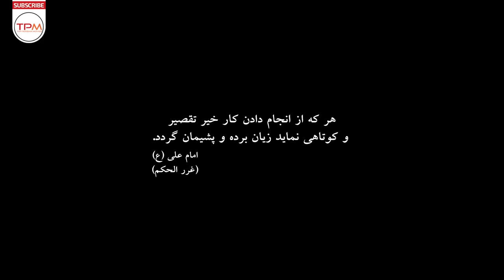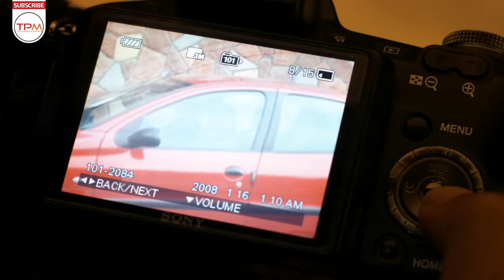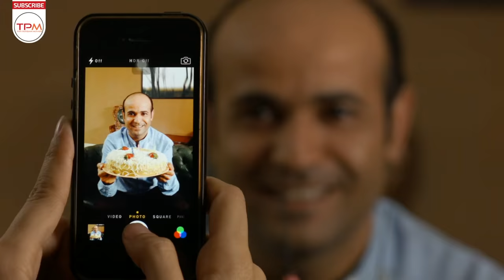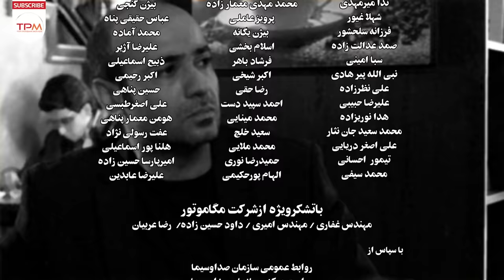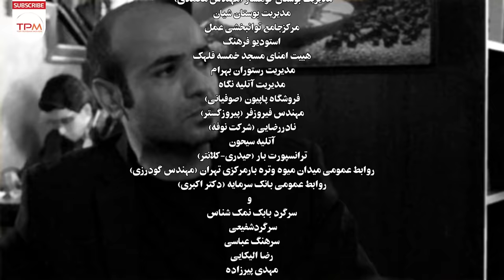امین تارخ، بهاره کیان افشار، سعید چنگیزیان در سریال جدید ایرانی گاهی به پشت سر نگاه کن -Serial Irani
گاهی به پشت سر نگاه کن یک مجموعه تلویزیونی ملودرام خانوادگی با محوریت موضوعی حمایت از تولیدات داخلی و اعتماد به نخبگان جوان ایرانی و توجه ویژه به سبک زندگی ایرانی محصول سال ۱۳۹۳ به کارگردانی مازیار میری، نویسندگی محمود محمد سلطانی و مسعود کرمی و تهیه‌کنندگی رضا انصاریان، می‌باشد که در ۳۰ قسمت تهیه شد و در رمضان ۱۳۹۴ از شبکه دو پخش شد. این سریال روایتگر یک مرد کارخانه‌دار به نام جلال تابش است که با ماجراهای متعددی روبه‌رو می‌شود. او آدم خودساخته‌ای است که کارش را از صفر شروع کرده، اما اکنون که کارخانه‌اش توسعه یافته از طرفی با مشکلی به نام واردات بی‌رویه جنس‌های خارجی روبه‌روست و از طرفی اطرافیان و دشمنان دیرینه‌اش تصمیم دارند او را با پاپوش ورشکسته کنند.
خلاصه سریال جدید ایرانی گاهی به پشت سر نگاه کن 👆👆👆👆
امین تارخ، بهاره کیان افشار، سعید چنگیزیان در سریال جدید ایرانی گاهی به پشت سر نگاه کن قسمت ۲۷ -Serial Irani
About Serial Irani Look behind you sometimes
Sometimes look back at a family melodrama TV series with a thematic focus on supporting domestic productions and trusting the young Iranian elite and paying special attention to the Iranian lifestyle, produced in 2014, directed by Maziar Miri, written by Mahmoud Mohammad Soltani and Masoud Karami and produced by Reza Ansarian , Which was produced in 30 episodes and aired on Channel 2 in Ramadan 2015. This series narrates a factory owner named Jalal Tabesh who faces many adventures. He is a self-made man who started his business from scratch, but now that his factory has been developed, he is facing a problem called the uncontrolled import of foreign goods, and on the other hand, those around him and his old enemies are deciding to bankrupt him.
سایر عوامل سریال جدید ایرانی گاهی به پشت سر نگاه کن
کارگردان: مازیار میری
نویسنده : محمود محد سلطانی - مسعود کرمی
سال تولید: 1394
بازیگران سریال جدید ایرانی گاهی به پشت سر نگاه کن
امین تارخ
بهاره کیان‌افشار
نگار عابدی
سعید چنگیزیان
هدایت هاشمی
الیکا عبدالرزاقی
سام کبودوند
محمد متوسلانی
نگار حسن زاده
حمید ابراهیمی
امیر کربلایی‌زاده
هومن اشکبوس